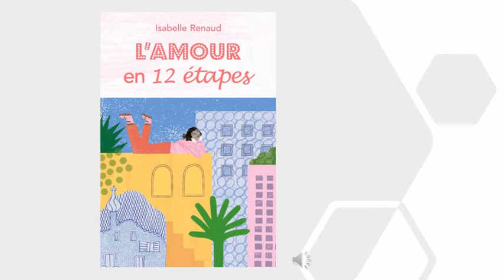Marie-Cécile présente "L'Amour en 12 étapes" d'Isabelle Renaud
collection Médium